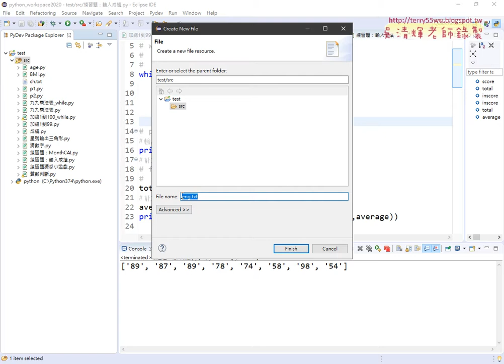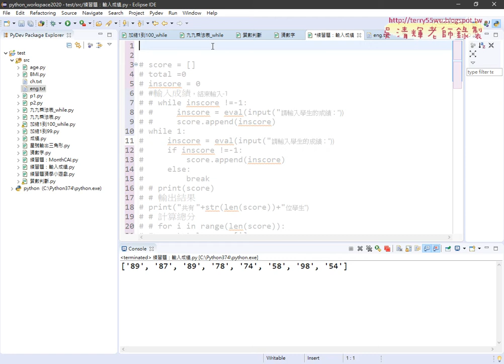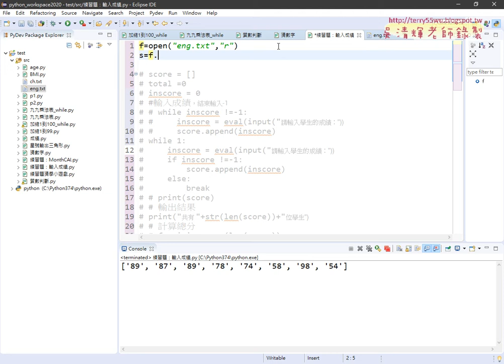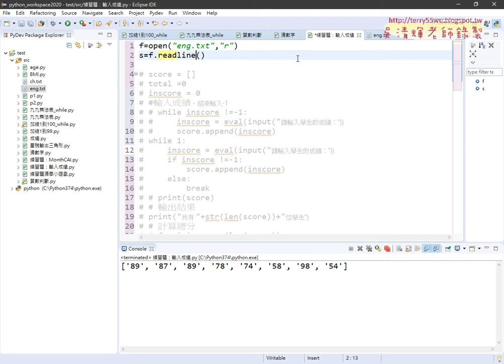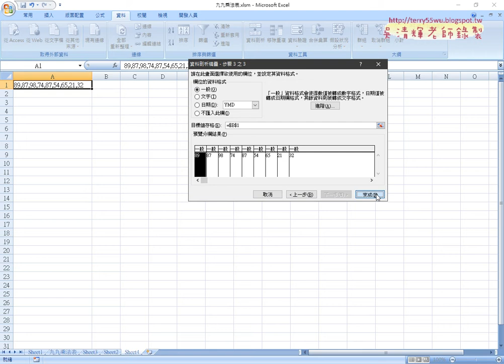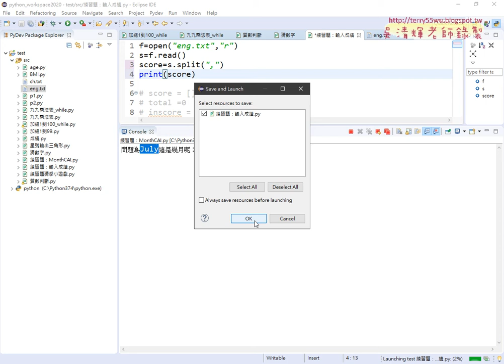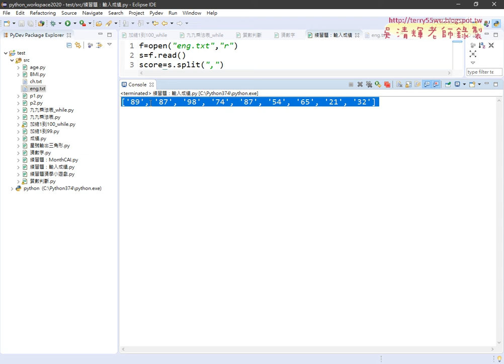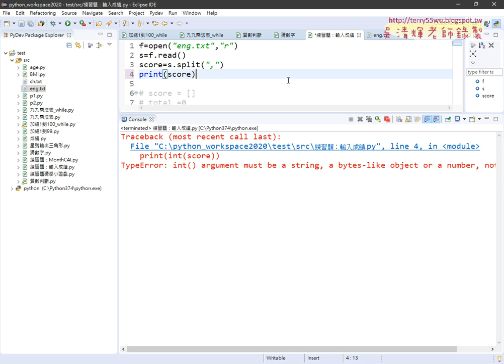13 讀取檔案與分割到串列中